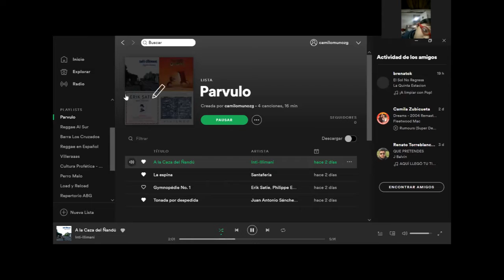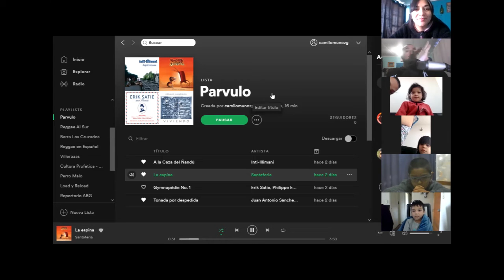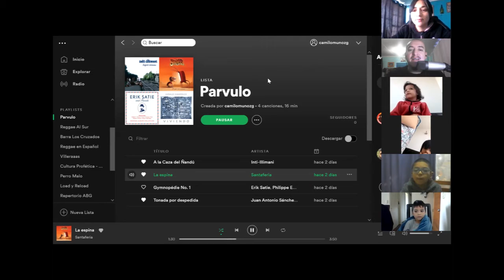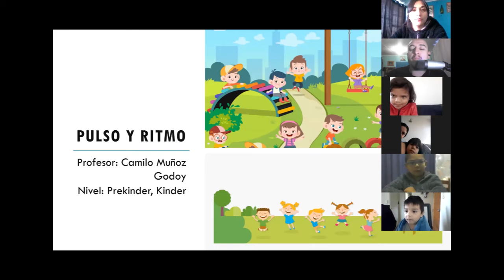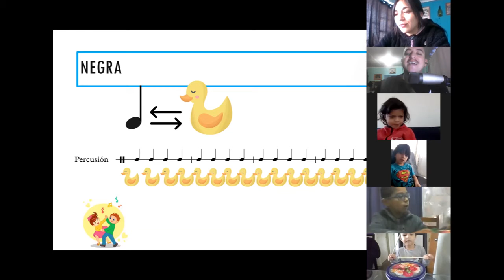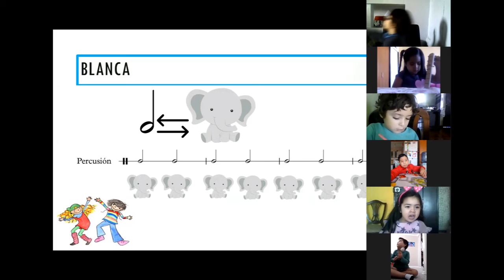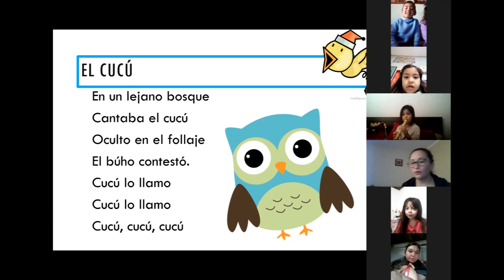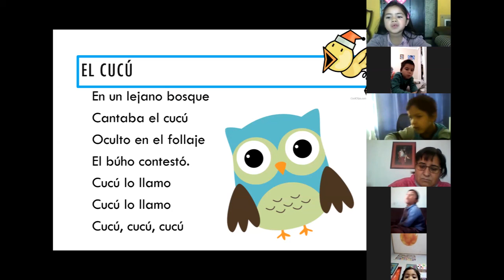Clase de Música - Kínder - Prof. Camilo Muñoz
Clase realizada el Día Jueves 14 de Mayo a través de la plataforma ZOOM.